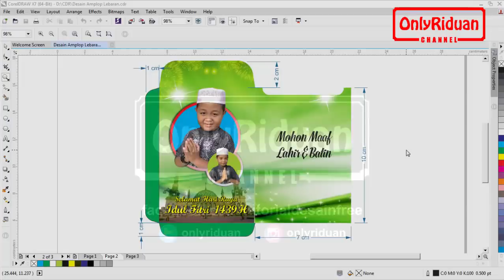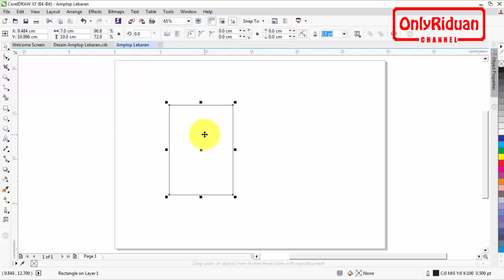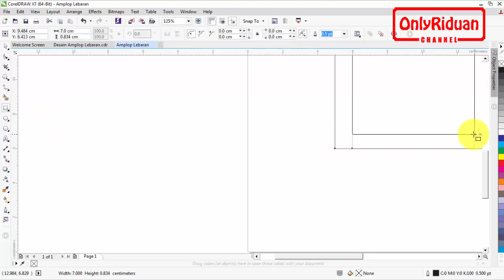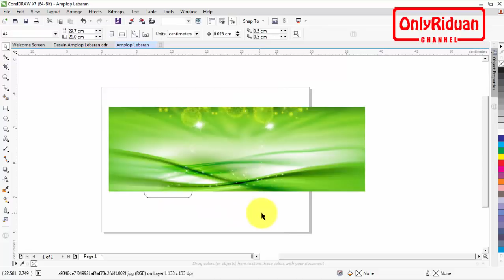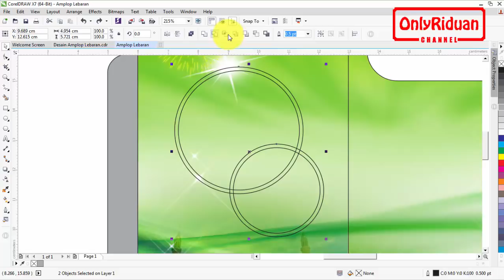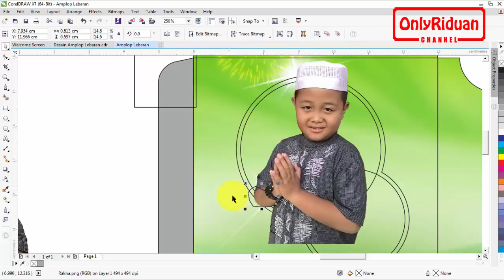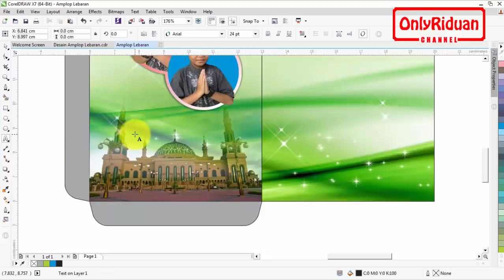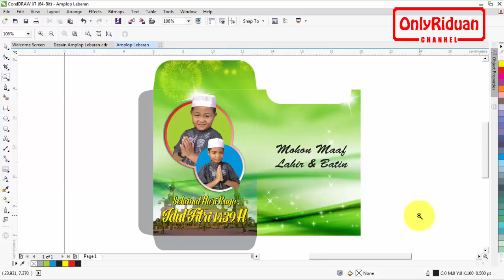Desain Amplop Lebaran Sendiri dengan CorelDRAW - Tutorial CorelDRAW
Tutorial Coreldraw Desain Amplop Lebaran Sendiri dengan CorelDRAW (Angpao Lebaran). Dijelaskan secara detail dengan bahasa Indonesia yang mudah dipahami.

Semoga Bermanfaat